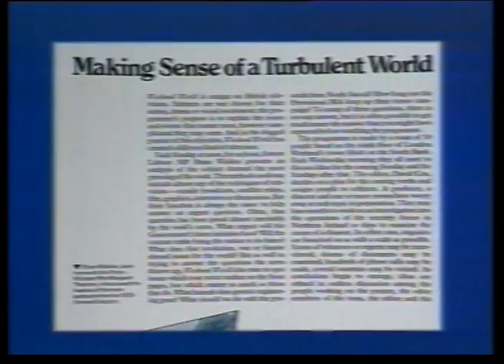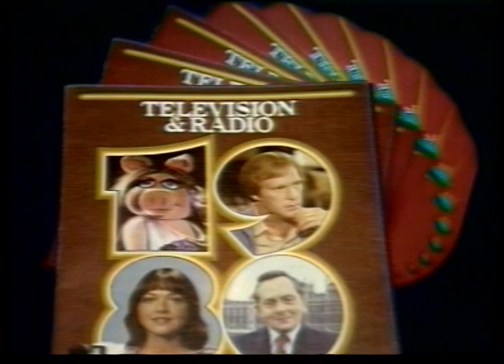15 February 1980 LWT - Soap ads & Gay Life trail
An ad break during "Soap" in London, plus a trail for "Gay Life".

**THE TV MUSEUM IS LOOKING FOR DONATIONS OR LOANS OF OLD PHILIPS VCR 1500/1700 TAPES. FOR DETAILS **